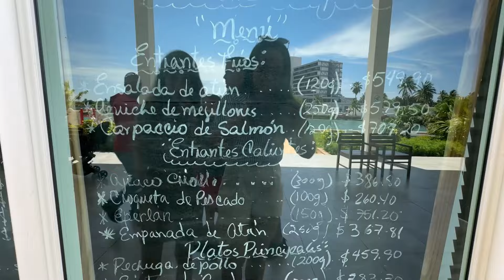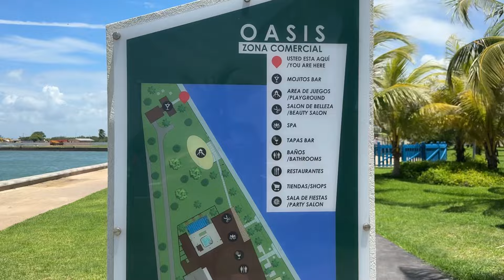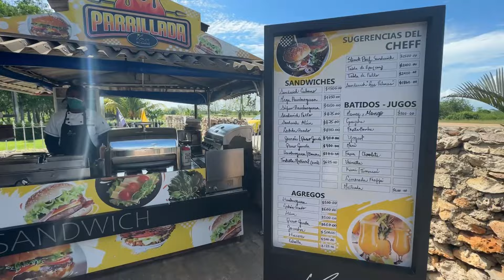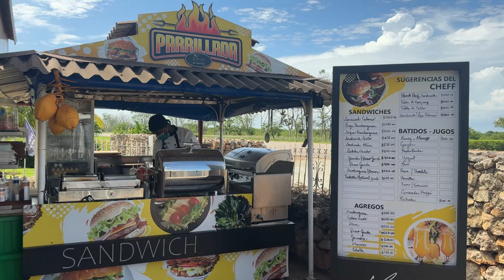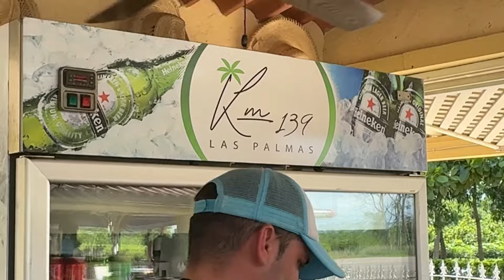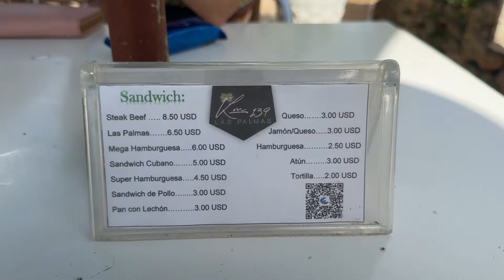🏝️ASÍ ES VARADERO, CUBA UNA CIUDAD PARA TURISTAS🇨🇺🤯|PORQUÉ PUEDO VISITAR ESTOS LUGARES??🤔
❗️ÚNETE a la membresía del canal para contenido exclusivo❗️👇🏻

📌Si deseas hacer una ayuda para el canal este es mi PayPal